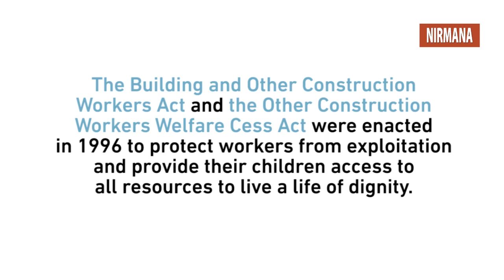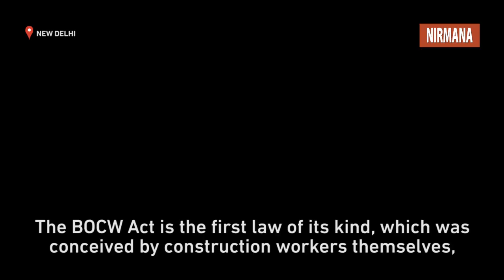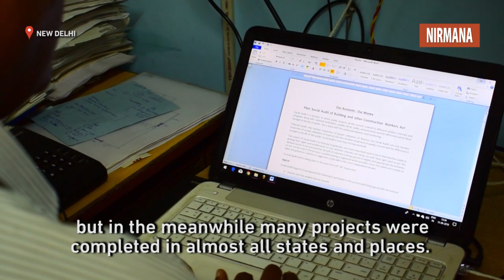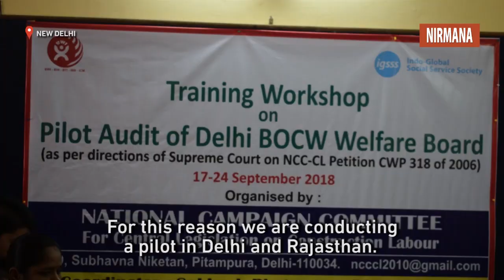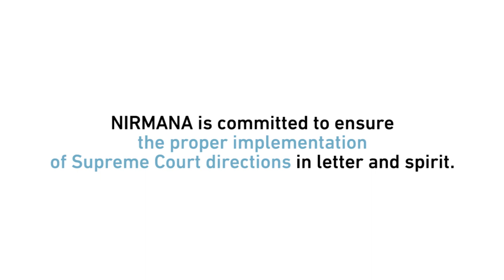A Blessing for Construction Workers – BOCW Act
The Government of India enacted the Building and Other Constructions Workers (Regulation of Employment and Conditions of Service) Act, 1996 (hereinafter referred to as the "BOCW Act"). The BOCW Act is a social welfare legislation that aims to benefit workers engaged in building and construction activities across the country. The preamble of the BOCW Act explicates the said purpose:

"An act to regulate the employment and conditions of service of building and other construction workers and to provide for their safety, health and welfare measures and for other matters connected therewith or incidental thereto."

The BOCW Act was formed over a period of 10 years, through collective inputs and campaigning from the Government, Legal advisory and the unorganised sector workers.

This video is in accordance with the series of reports produced by Video Volunteers in collaboration with Nirmana, an ngo working for the rights of workers in unorganised sector of Delhi.

Over the next few weeks, Video Volunteers will be highlighting different aspects of the Nirmana reports on construction Workers, skills training of rescued women and need for legislation securing domestic workers rights.